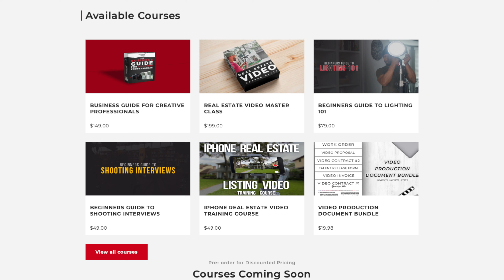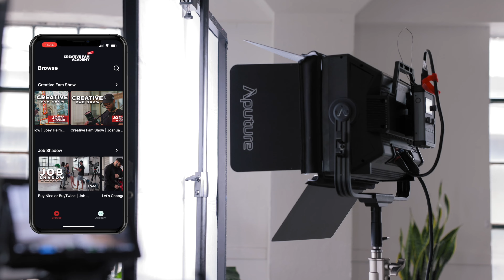I'm Building the Ultimate Resource for Videographers and Filmmakers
For the past year I have been working with Uscreen to build the ultimate resource for aspiring videographers and filmmakers. Teaching video production is a major passion of mine and I wanted to make it as accessible as I possibly can. The beginning of the video business is very difficult so I wanted to build a platform to make the process better in every way!

Camera 1
Camera 2
50mm 1.2
Canon 70-200
Canon 100mm
Canon 10-18mm
Rode Mic Pro
Rond Wireless Mic

My Gear
My Drone
My Camera
My Lighting
My Microphone